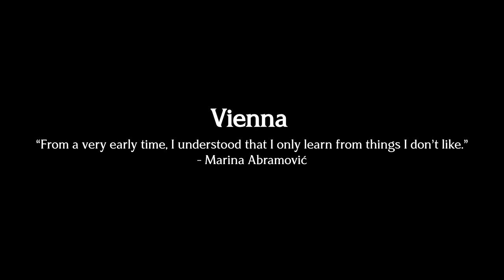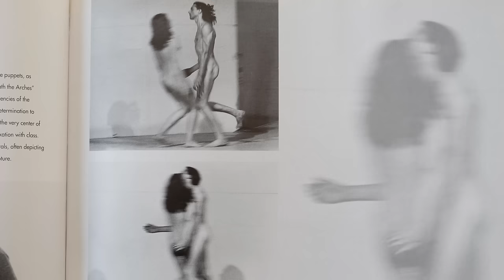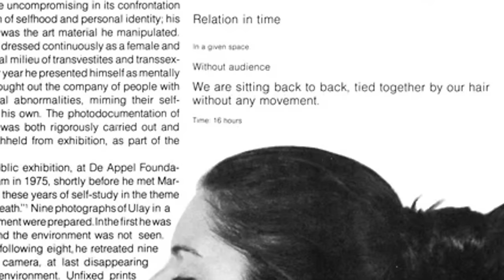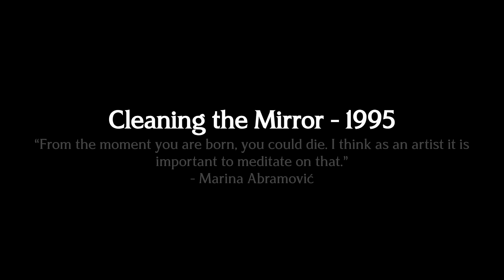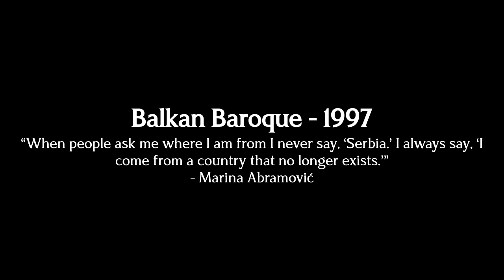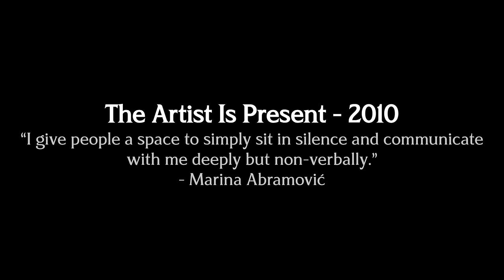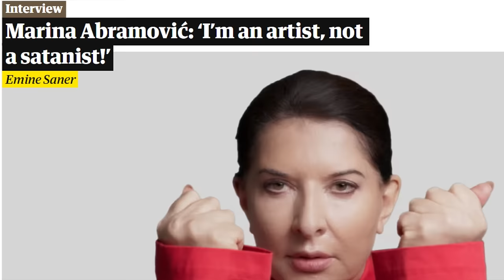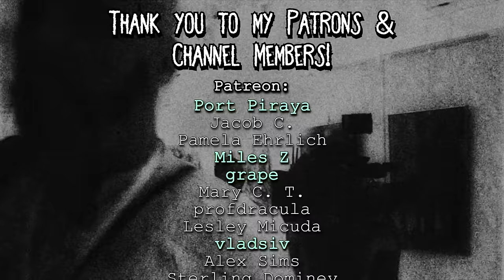The Shocking Life & Performance Art of Marina Abramović (Part 3)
Within the realms of performance art, Marina Abramović is undoubtedly one of the most celebrated and controversial female artists yet known. Her work has captivated and shocked many for its intensity, its rawness, and its willingness to push the boundaries of human endurance.

Although she began her career as a painter, in time she would turn her attention to performance art in the early 1970s where she would start exploring themes of the body, pain, and trauma. She often put herself in extreme physical and emotional states, testing the limits of what her body and mind could withstand, as well as how the viewing public would interact.

Over the years, Abramović has continued to create challenging and innovative work. She has performed in some of the world's most prestigious museums and galleries, and her work has been featured in numerous films and documentaries and continues to do so to this day.

In this video, we will be taking an intimate look at Abramović's life from her early childhood to the woman she is today. As well discussing her work from the rarely-heard-of to her most infamous, in hopes to understand what drives her to create such extreme and challenging art.

Just how exactly has Marina Abramović become such a complex and fascinating figure? How did she become a pioneer in the field of performance art, and how has her work challenged and inspired audiences for decades?

This is the story and performance art of Marina Abramović.

Artist Corner:

Today’s featured artist is an experimental photographer who goes by the name of Rocco, from Algeria in Africa.